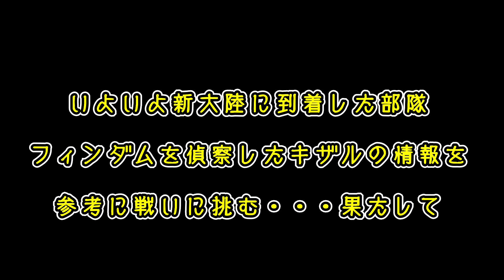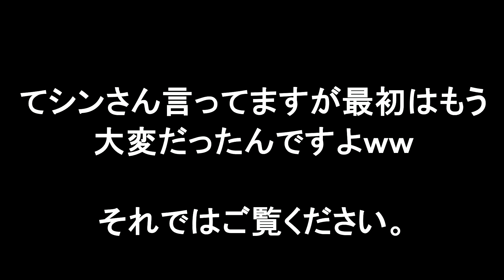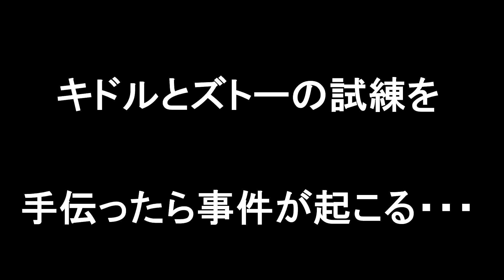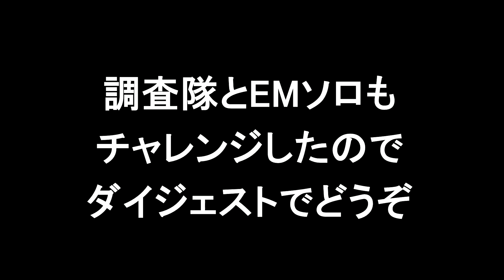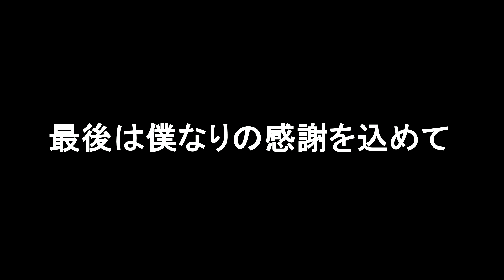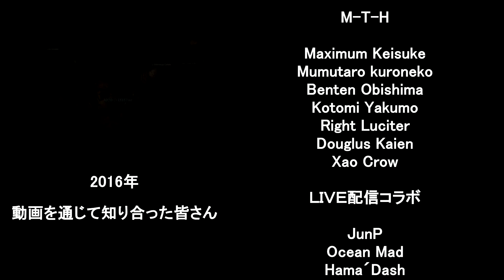【DDON】新たなる戦い【Union】第32話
やっきましたシーズン2.2今回はUnionメンバーで楽しんでます。
2週間動画お休みしてましたごめんなさい(;´Д｀)
※この動画は攻略ではございませんエンジョイクラン動画です。